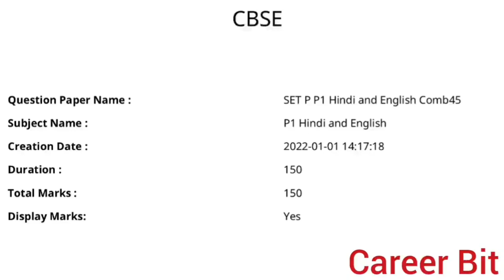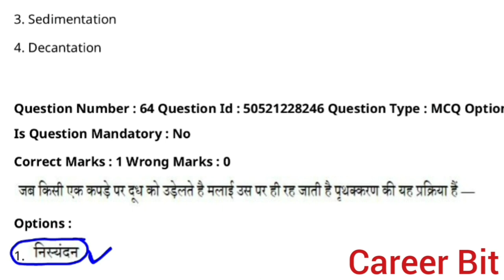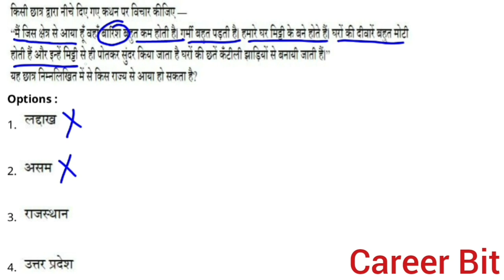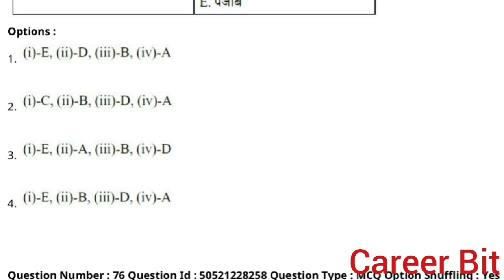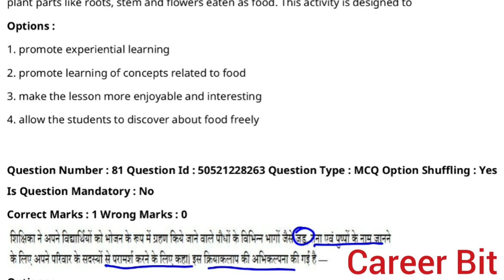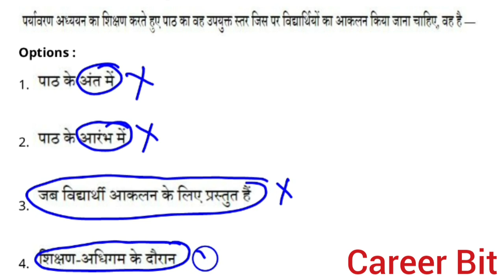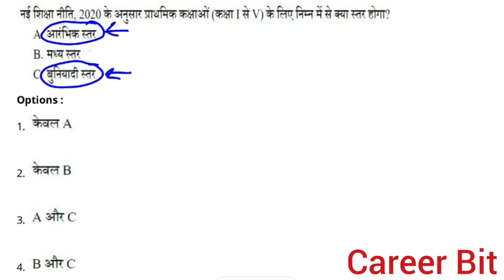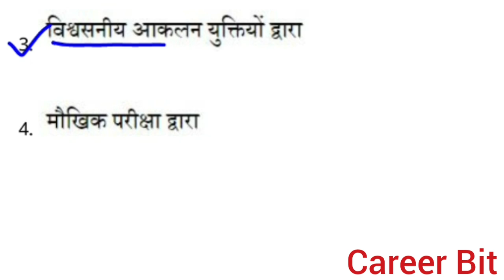CTET DEC 2021 EVS PAPER(1-1-22)|CTET EVS PEDAGOGY|CTET PREVIOUS YEAR QUESTION PAPER SOLVE|CAREER BIT